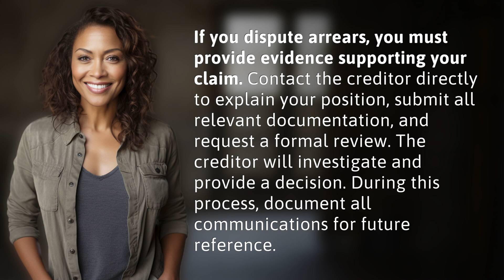What happens if you dispute arrears?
Disputing Arrears: What You Need to Know 👉 Arrears Dispute Tips 👉 Learn the steps to dispute arrears effectively: provide evidence, communicate with the creditor, and request a formal review. Keep records of all interactions for reference.

Laura S. Harris (2024, June 21.) What happens if you dispute arrears?
    🌐 AskAbout.video